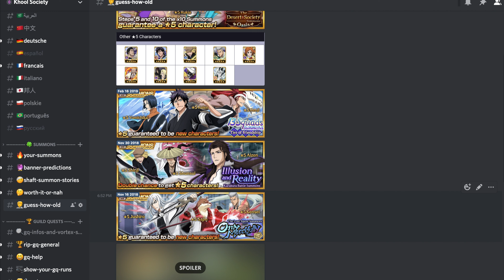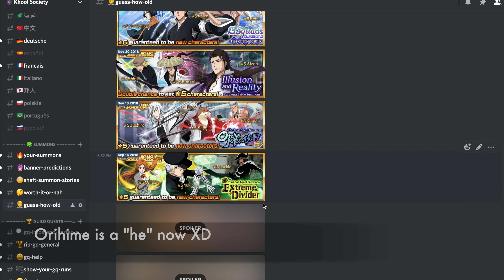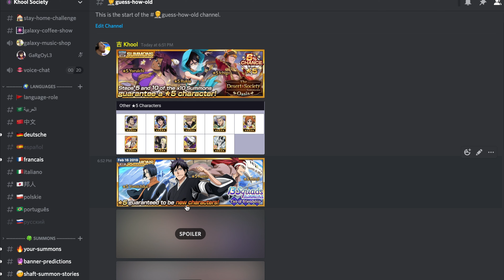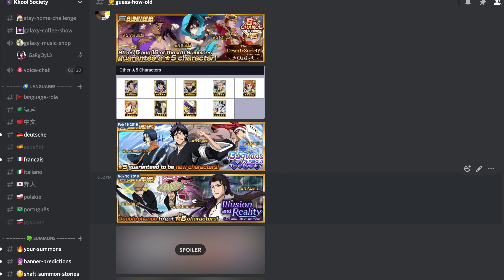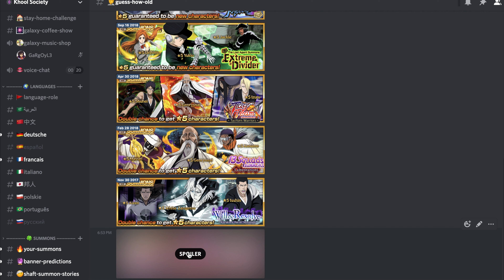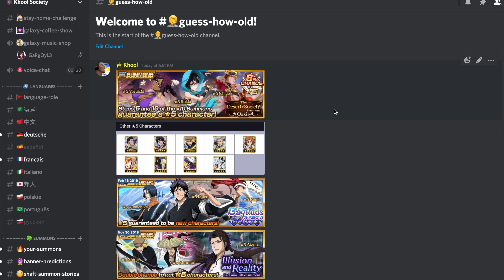[🇺🇸/🇫🇷] NEW GAME ALERT! GUESS HOW OLD... THE FILLERS ARE? 🧐 Bleach Brave Souls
😎😎Bleach Brave Souls content - Summons • Latest News • Guides • Guild Quests • Senkaimon • Slow motions • Character Showcases • Speedruns • Fun Videos • etc. 😎😎